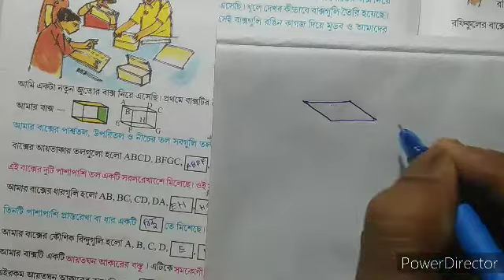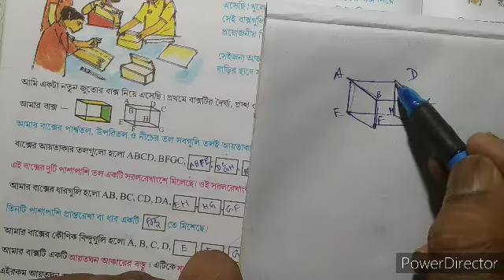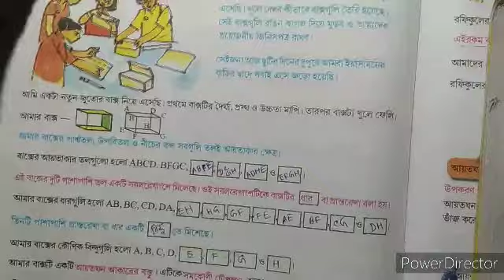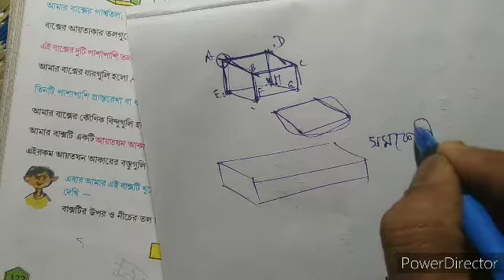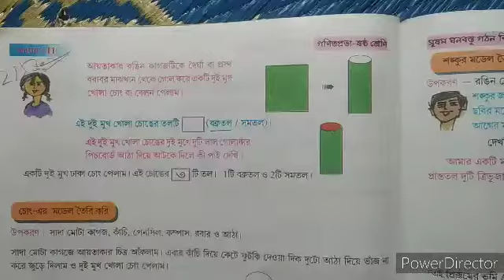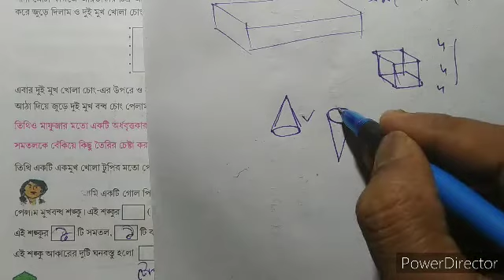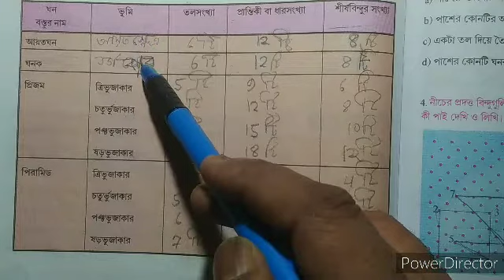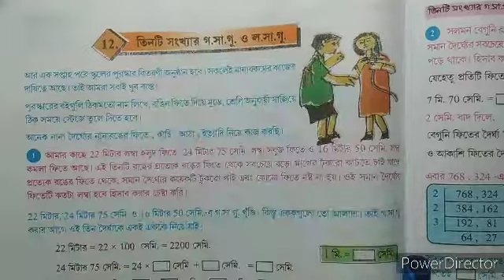Ganit Prabha/ Kose Dekhi 11/ Class 6 /Gonit Prabha/ Class 6 /kose dekhi 11/ Page 128